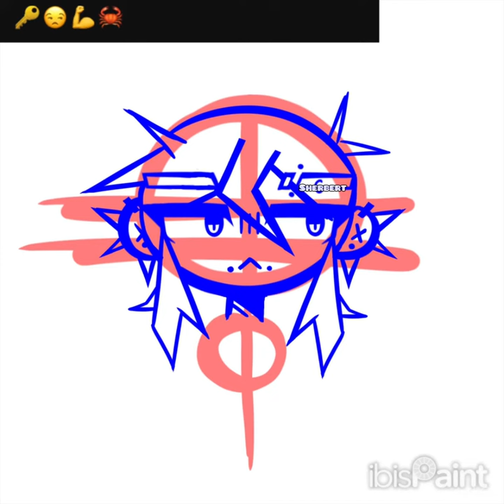🔑😒💪🦀-Emoji OC-Speed Draw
the final one yipppe